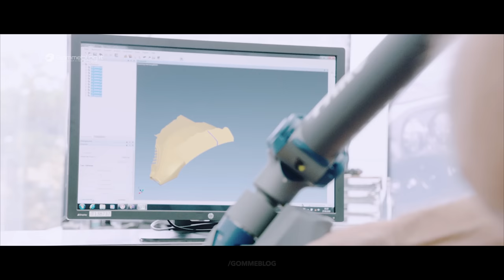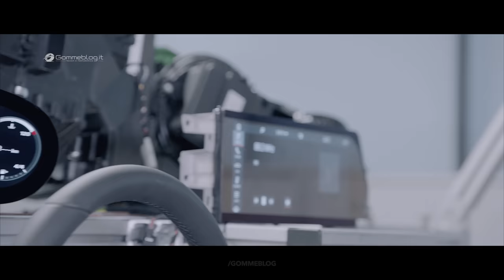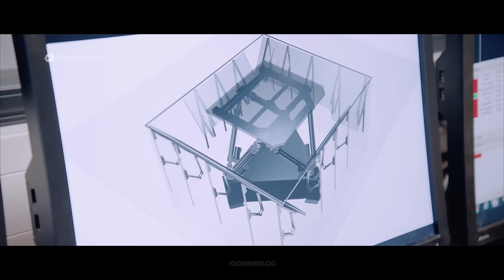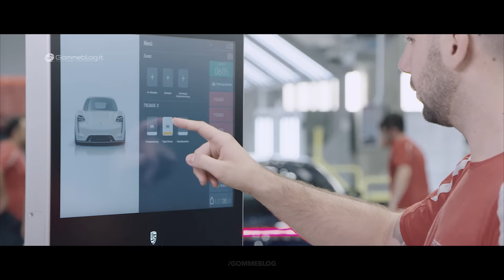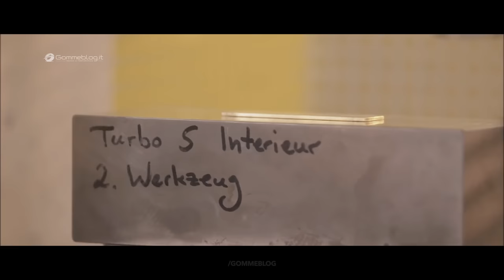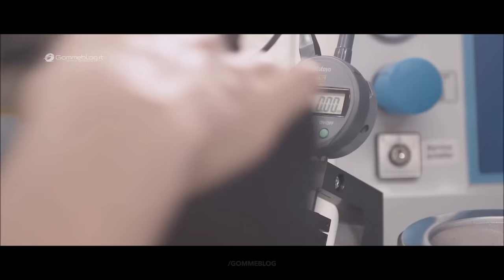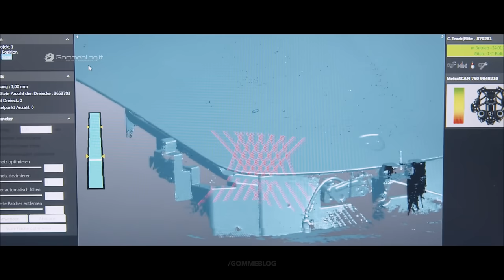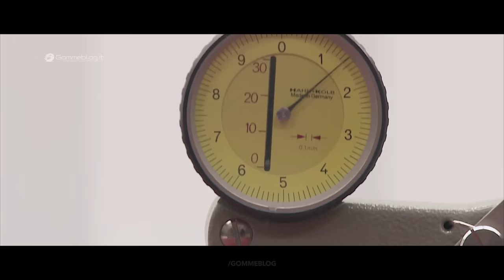Porsche Car Factory 🚘 DEVELOPMENT of Stunning Sports Car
Porsche Car Factory Development of Stunning Sports Car. 2022 Porsche 911 (992) Development and Testing, 911 (991) Car Factory Production. Porsche Taycan Assembly Line, 911 Turbo S Exclusive Design Factory Tour + 918

00:00 - Porsche Car Factory Intro
00:38 - Porsche 992 Design Development
15:12 - Porsche 992 Electronics Development
18:12 - Porsche 992 Engine Test Bench
19:24 - Porsche 992 Virtual Driver's Seat
25:53 - Porsche Taycan Body Shop
32:16 - Porsche Taycan Paint Shop
40:22 - Porsche Taycan Component Production
44:48 - Porsche Taycan Final Assembly
53:51 - Porsche 991 Turbo S Exclusive Design
01:45:02 - Porsche 991 Production Body Shop
01:49:18 - Porsche 991 Production Paint Shop
01:52:26 - Porsche 991 Saddlery
02:00:12 - Porsche 991 Engine Production
02:06:24 - Porsche 991 Assembly
02:16:10 - Porsche 918 Production

Porsche Car Factory. The Porsche 991 embodies the highest development stage of the Porsche 911 to date. It is an extraordinary reflection of this sports car manufacturer's leitmotif: striving for the best possible efficiency. This can be seen in all aspects, starting with its evolved design. A more compact silhouette, tension-charged surfaces, and precisely defined details mean the 991 looks more powerful than any other previous 911 – an effect heightened by the wider track and the wheelbase that was extended by ten centimeters. It also features adaptive aerodynamics: the 911 is the first series sports car from Porsche to adopt these from the 918 Spyder hybrid supercar.

CAR FACTORY: Porsche 911 HOW IT'S MADE Production Plant. Inside the Porsche plant where the awesome 911 are made. Manufactory and Assembly new models Porsche car like Carrera, 911 Turbo, 911 GT3 ...